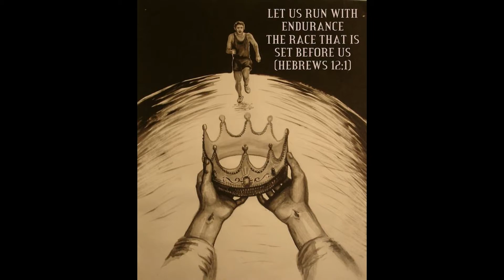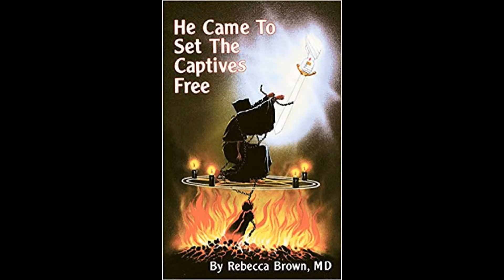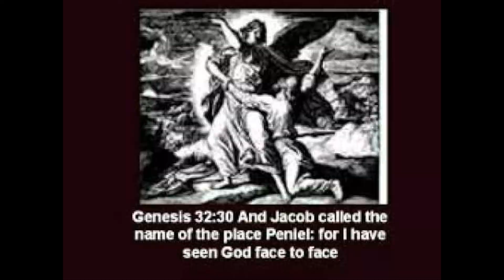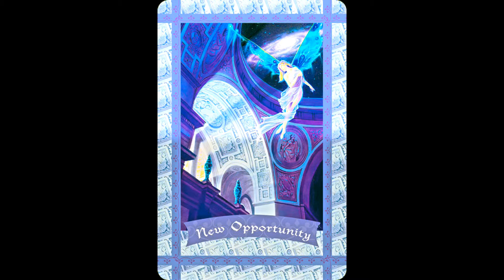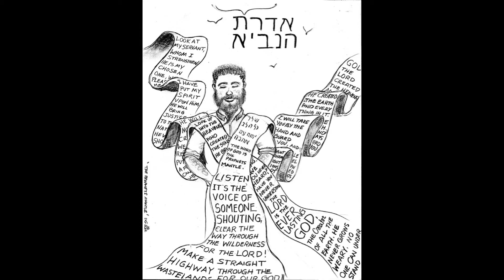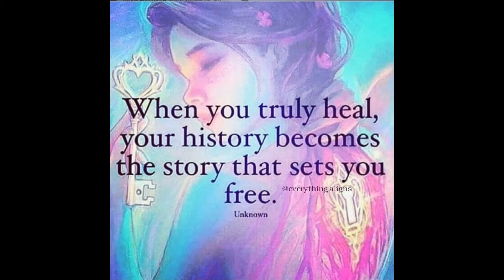HEAVENS MEDITATION-THE VIBRATION SOUND OF THE SON[LAMB OF GOD]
Job 4:16
It stood still, but I could not discern the form thereof: an image was before mine eyes, there was silence, and I heard a voice, saying,

IN THIS PRECIOUS SILENCE I FIND A STREAM OF WATERFALLS OF THE PUREST PEACE I HAVE EVER TASTED
IN THIS PRECIOUS SILENCE I SEE THE OPENING OF MY FATHERS HEART WHERE ALL OF THE REALITY IN CHRIST IS SEEN
IN THIS PRECIOUS SILENCE IM FINALLY FREE FROM THE THOUGHT OF NEGLECT, THE FORM OF PRIDE, THE CONCLUSION AND SENTENCE OF SELF SABOTAGE
IN THIS SILENCE IM HOME
IN THIS STILLNESS THE PRESENCE OF THE FATHER MOVES
IN THIS HOLY AMBIENCE THE YEARNING AND LONGING OF MY SOUL DANCES IN PERFECT UNION AS THE SPOTLESS BRIDE HELD BY THE PLEASURE GIVER AND LOVER OF MY SOUL
IN THE MOMENT OF THIS STILLNESS I SEE MY KING WALK DOWN THE STAIRS TO GREET ME AS HIS ONLY BELOVED AND PRIZED POSSESSION
I CAN FEEL THE MANNA OF HIS RAYS AND PRESENCE COVER ME LIKE THE WARMEST BLANKET I HAVE EVER RESTED IN
IN MY QUIETNESS AND LET GO MY FATHER COMES SO NEAR
IN THIS MOMENT IM CAPTURED BY THE GLANCE AND TOUCH OF HIS EYE
THE CONCLUSION OF THIS BEAUTY OUTWEIGH THE TEMPORARY AFFLICTION AND MY SOUL SOARS SO BRIGHT
IVE LEARNED HOW TO CAPTURE SILENCE AND PRESENT IT FORWARD-FINALLY I CAN TOUCH AND CHANGE THE WORLD
I EXPERIENCED GOD IN SO MANY WAY NOW FINALLY I CAN POUR OUT FROM HIS LOVE
GOD DESIRES ME AS THE SWEETEST FLOWER TO UNFOLD AND FOR HIM TO EMBRACE
I REST AND LAY ON YOUR HEART FOR IM MADLY IN LOVE WITH YOU
THERE'S NO GREATER HEIGHT NOR GREATER DEPTH THAN THIS
I SEE KINDNESS IN YOUR EYES- THE PLACE WHERE MY EXISTENCE BELONGS WHERE MY LIFE BEGINS TO FLY
THE COMING IS SO SOON
THE LIFE IN THIS EARTH IS SO SHORT
OUR GOD IS SO BIG
JUST TO TOUCH HIS HEART IS THE MEASURE OF MY SUCCESS
JUST TO TOUCH HIS FACE WITH THE SOFTEST TOUCH IS WHY I CLIMBED ALL THESE STORMY MOUNTAINS
I SACRIFICE THIS POWER YOU HAVE BESTOWED ON TO ME FOR GREATER LOVE NOT TO RECEIVE THE CROWN BUT TO CROWN YOUR VERY HEART
I LET MY PAIN SING THE MOST SWEETEST SOUND TO YOU